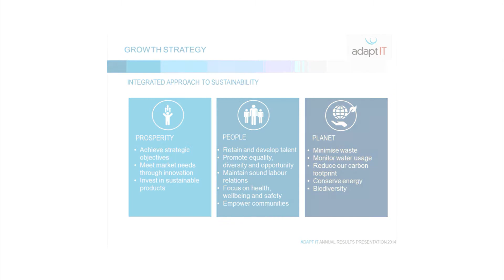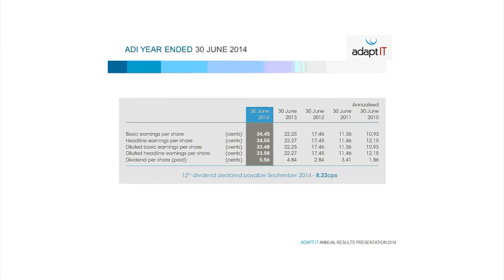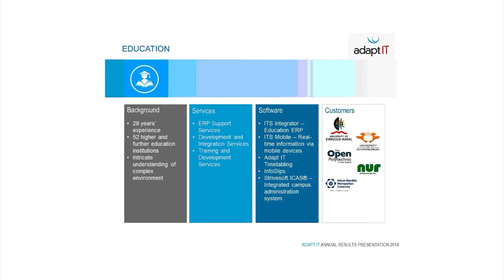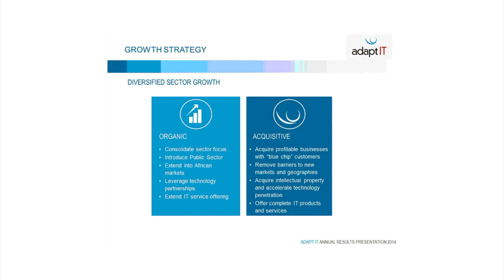AdaptIT 2014 results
Adapt IT CEO Sbu Shabalala with the 2014 results